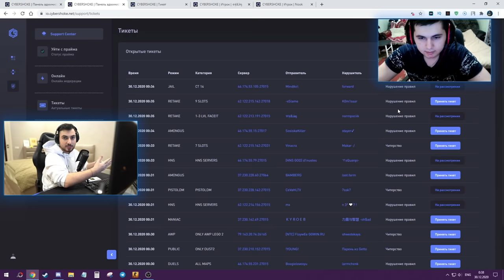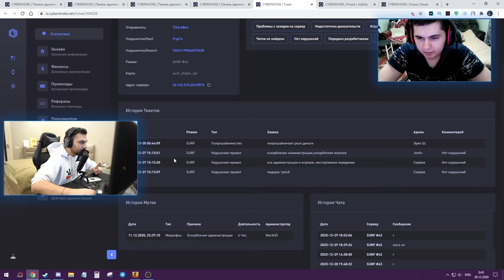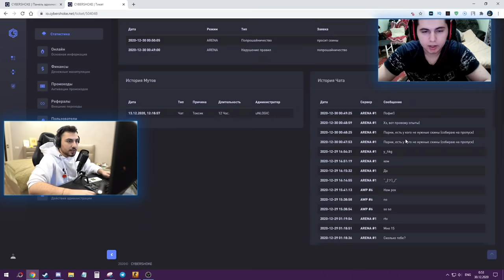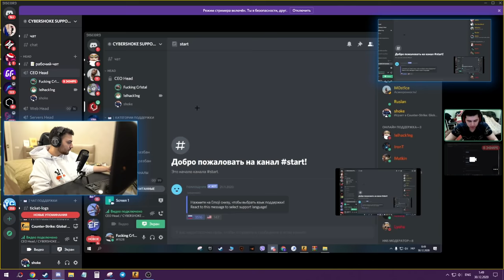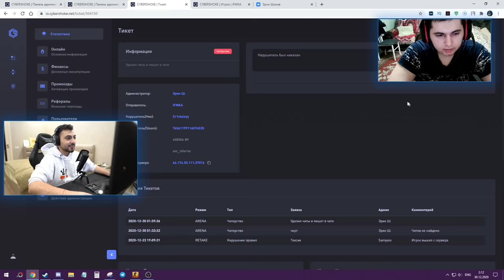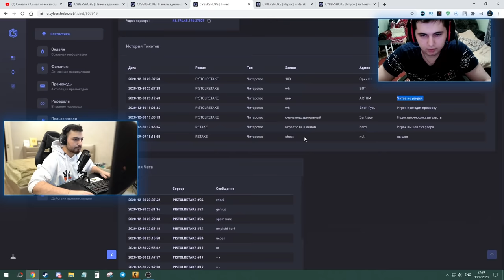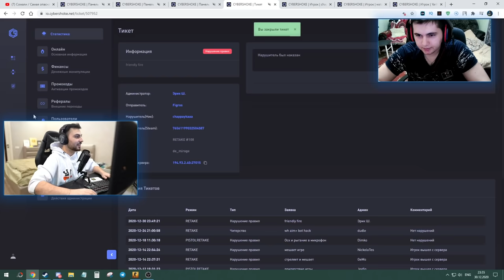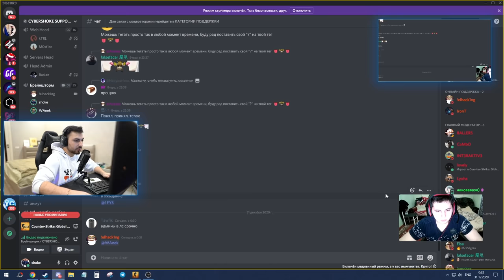БАНЮ ЧИТЕРОВ НА CYBERSHOKE 2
В этом ролике я опять испытал себя в роли модератора CYBERSHOKE. Сколько читеров мы забанили? Узнаешь в ролике!